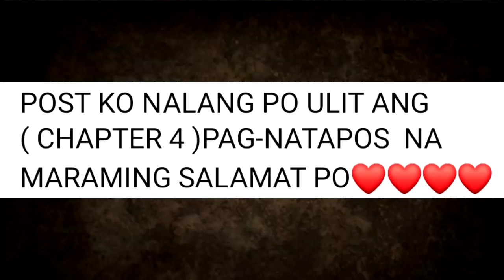PART 3 THE UNTOLD LOVE STORY of Mygz Molino and Mahal Tesorero | CHAPTER 3 by Rizalyn Alcantara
BAKIT NIYA SINAPIT ANG GANON KALAGAYAN? | MYGZ MOLINO
Mygz Molino - HAPPY LANG (Official Music Video)
HAPPY BIRTHDAY INAY (GULAT YAN🤣) | MYGZ MOLINO
AND THE WINNER IS.. (MGA PALABAN🤣) | MYGZ MOLINO
HAPPY BIRTHDAY (SIMPLE CELEBRATION) | MYGZ MOLINO
FINDING COIN CHALLENGE 🤣( MAY NAPAGTRIPAN) | MYGZ MOLINO
Huling pamasko samin ni munting cutie santa mahal
MGA NAGMAMAHAL KAY MAHAL NAG-PAABOT NG TULONG PARA SA MGA NASALANTA NG BAGYONG ODETTE SA LEYTE
Paghahanda Para Sa Pamaskong Handog
PAMASKONG HANDOG NGAYONG YEAR 2021 | MAHAL |
Happy 1st Birthday In Heaven Ate Mahal
Ate Mahal's 1st Birthday In Heaven Part 3

Video Credits:
Mamachie
TBATS
Super Tekla
GMA

Picture Credits:
TBATS
Tekla
Super Tekla
Chelle Molino
Diego Delos Santos
Diegong Bagsik
ABS-CBN
GMA 7
Boy Abunda
Irene Tesorero
Lany Tesorero
Allan Mura Padua
Mygz Molino
Pia Lucito
Christian Molino Tenorio
Jethro Carey
Carlo Mendez
Carlo Mendez TV
Virgelyncares 2.0
Benny Andaya
Ophir Myrna
Ophir Myrna Channel
Ruth Sanchez

Benny Andaya
Smith Channel
Mga Pinag-uusapan
Celebrity Story
Showbiz Philippines
Trending Artist
Ballpoint Man
Tsinoy Ako

PBB LIVE TODAY PBB LIVE STREAM TODAY 2021  PBB 2021 LIVE PBB LIVE UPDATES PBB FULL EPISODE PBB JANUARY 5 2022 PBB JANUARY 4 2022 PBB JANUARY 5 2022 ABS CBN SHUTDOWN

TV PATROL LIVE JANUARY 4 2022
TV PATROL LIVE JANUARY 5 2022
24 ORAS LIVE JANUARY 4 2022
24 ORAS LIVE JANUARY 5 2022

SHOWTIME LIVE TODAY SHOWTIME LIVE STREAM SHOWTIME JANUARY 5 2022
SHOWTIME FULL EPISODE TODAY SHOWTIME JANUARY 5 2022
SHOWTIME JANUARY 5 2022